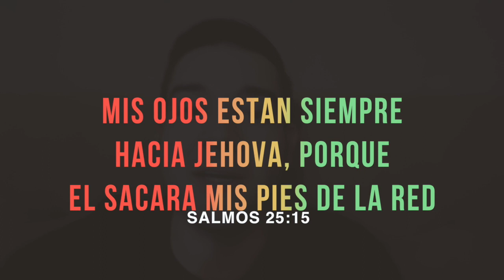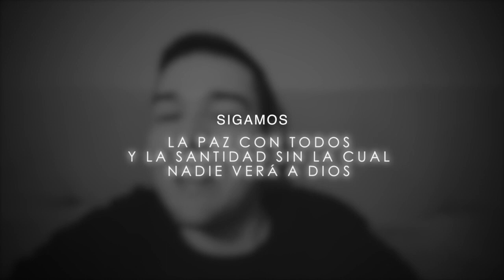PON TUS OJOS ES JESÚS